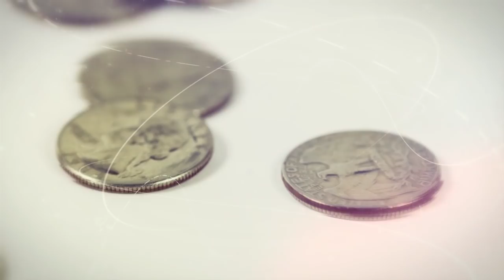Горе пяткам, которые в огне | Урок по книге Умдатуль ахкам №4 | Умар Абу Амира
СПОНСИРОВАТЬ КАНАЛ ЧЕРЕЗ "Яндекс Деньги"

Для помощи другими способами свяжитесь с нами.